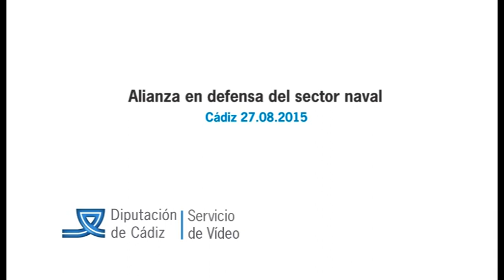Alianza en defensa del sector naval